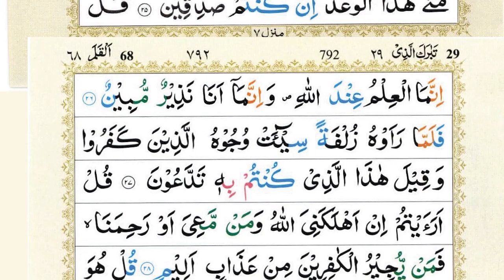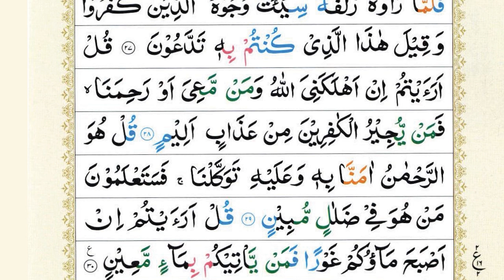Surah Al-Waqiah +| Surah Mulk (Al-Mulk) Epi 092 | Sheikh Abu Zaka |HD With Arabic Text| سورة الواقعة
Hadith

(Al-Bukhari)

Hadith

𝐅𝐚𝐦𝐨𝐮𝐬 𝐒𝐮𝐫𝐚𝐡 : shorturl.at/egUX9
𝐂𝐨𝐦𝐩𝐥𝐞𝐭𝐞 𝐐𝐮𝐫𝐚𝐧 : shorturl.at/amMO8
𝐏𝐚𝐫𝐚 30 : shorturl.at/JR167
𝐏𝐚𝐫𝐚 29 : shorturl.at/emoZ2
𝐏𝐚𝐫𝐚 28 : shorturl.at/bghLW
𝐏𝐚𝐫𝐚 27 : shorturl.at/ikotJ
𝐏𝐚𝐫𝐚 26 : shorturl.at/amrFM
𝐏𝐚𝐫𝐚 25 : shorturl.at/agnD1
𝐏𝐚𝐫𝐚 24 : shorturl.at/mrM57
𝐏𝐚𝐫𝐚 23 : shorturl.at/jprP4
𝐏𝐚𝐫𝐚 22 : shorturl.at/ghkpN
𝐏𝐚𝐫𝐚 21 : shorturl.at/NPQW0
𝐏𝐚𝐫𝐚 20 : shorturl.at/KNRV6
𝐏𝐚𝐫𝐚 19 : shorturl.at/vLNR0
𝐏𝐚𝐫𝐚 18 : shorturl.at/bmyXY
𝐏𝐚𝐫𝐚 17 : shorturl.at/dhvZ7
𝐏𝐚𝐫𝐚 16 : shorturl.at/stwzA
𝐏𝐚𝐫𝐚 15 : shorturl.at/otW06
𝐏𝐚𝐫𝐚 14 : shorturl.at/oJTZ8
𝐏𝐚𝐫𝐚 13 : shorturl.at/auFNR
𝐏𝐚𝐫𝐚 12 : shorturl.at/eFUV2
𝐏𝐚𝐫𝐚 11 : shorturl.at/GMU23
𝐏𝐚𝐫𝐚 10 : shorturl.at/aiyz8
𝐏𝐚𝐫𝐚 09 : shorturl.at/hlsx2
𝐏𝐚𝐫𝐚 08 : shorturl.at/jksY1
𝐏𝐚𝐫𝐚 07 : shorturl.at/xQT68
𝐏𝐚𝐫𝐚 06 : shorturl.at/bmrDW
𝐏𝐚𝐫𝐚 05 : shorturl.at/gmtSX
𝐏𝐚𝐫𝐚 04 : shorturl.at/wJSX2
𝐏𝐚𝐫𝐚 03 : shorturl.at/nwBL7
𝐏𝐚𝐫𝐚 02 : shorturl.at/mrzBC
𝐏𝐚𝐫𝐚 01 : shorturl.at/kEIVZ

surah waqia
sudais
Ayyub
success
happiness
stress
sleep
illness
business
money